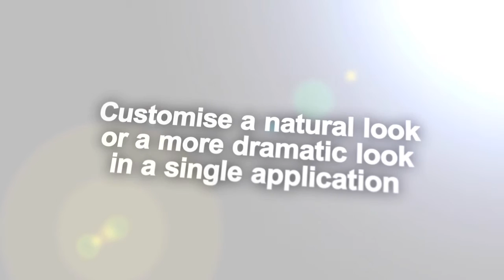SPM Web Teaser